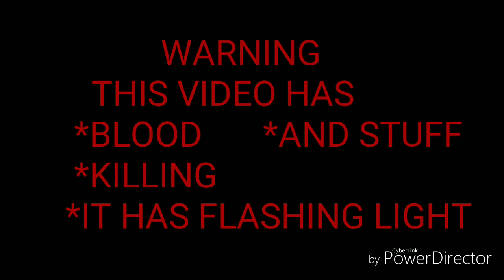Angry too... //gacha life\\ never make me angry!...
I didn't put there real name

That's all and remember...
NEVER

MAKE

ME

ANGRY!

Bye...